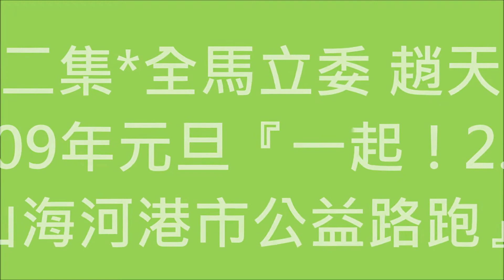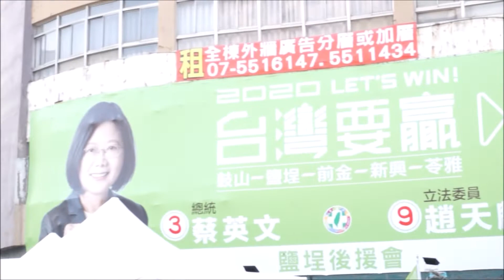第二集 全馬立委 趙天麟~109年元旦『一起！2 0山海河港市公益路跑』